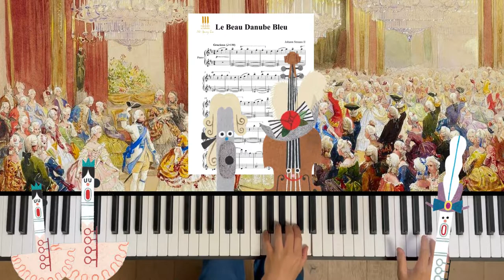Le Beau Danube bleu de Strauss - Piano ACADEMIE